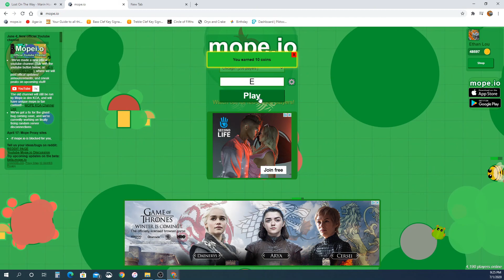0 Xp Pinky Mope.io